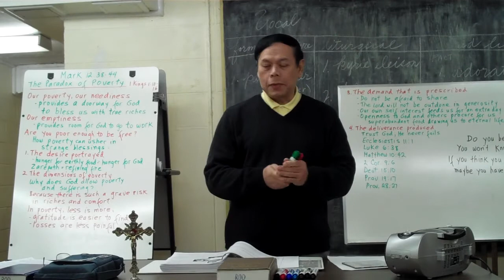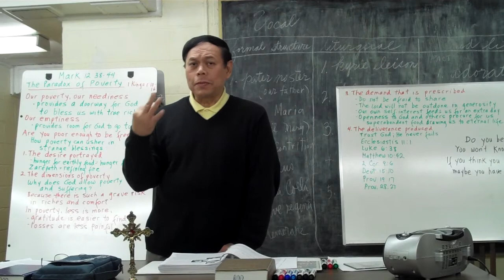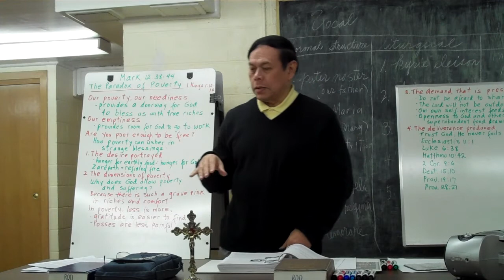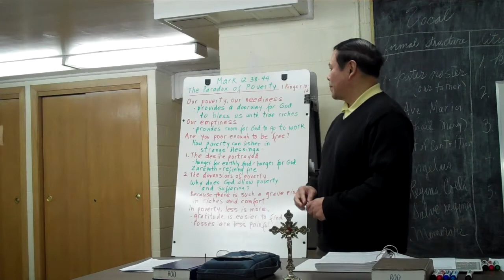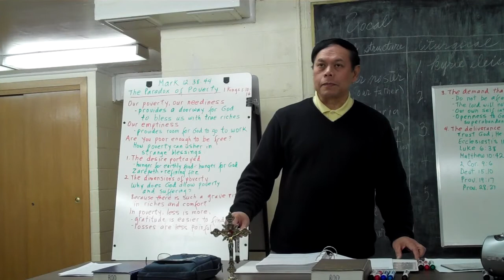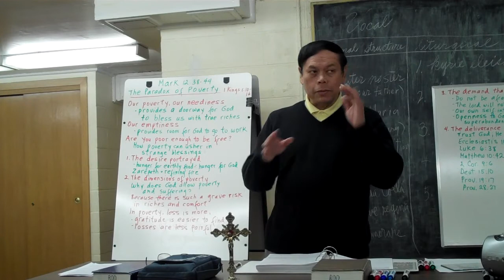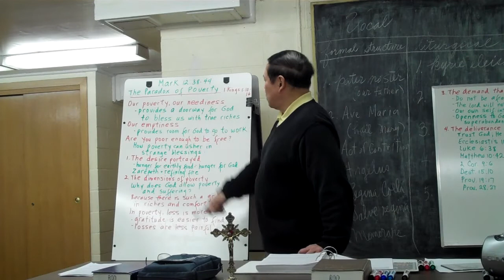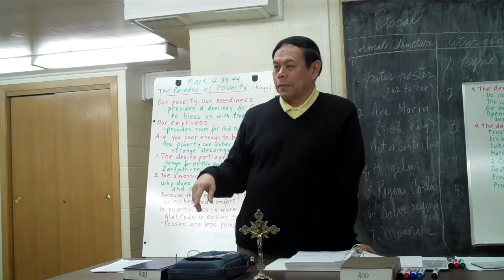Bible Study with Rod Soriano, SFO - 11/16/12 Part 1 of 5